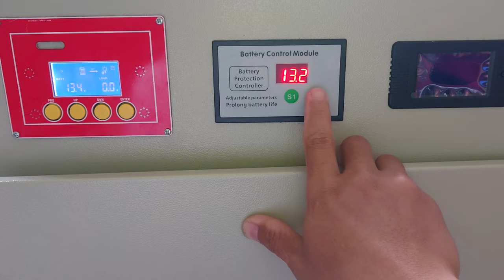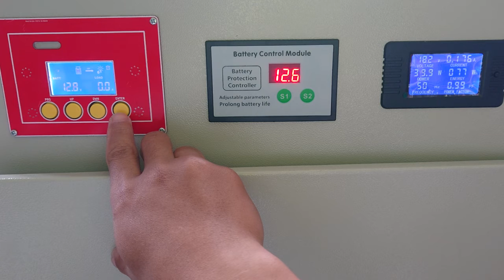1700874136 test LVD Digital Box panel inverter 1000w mppt 60A lengkap trafo PSW inverterpower 12V